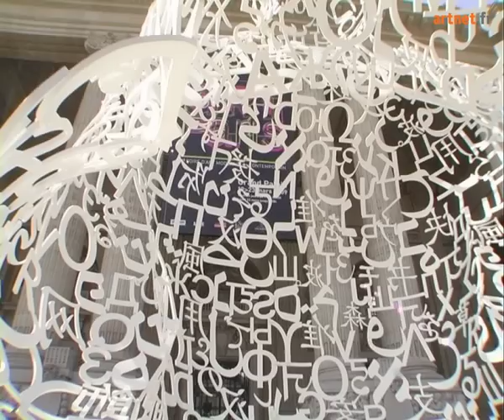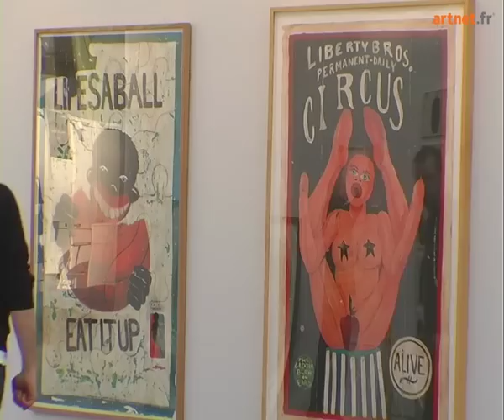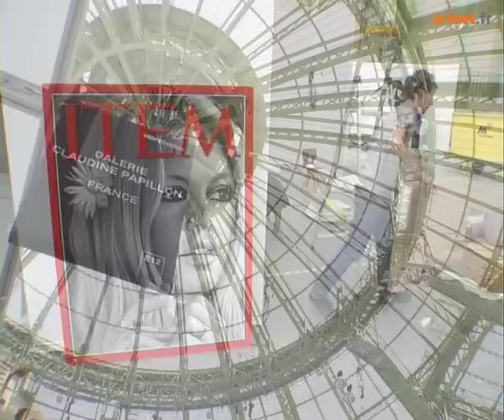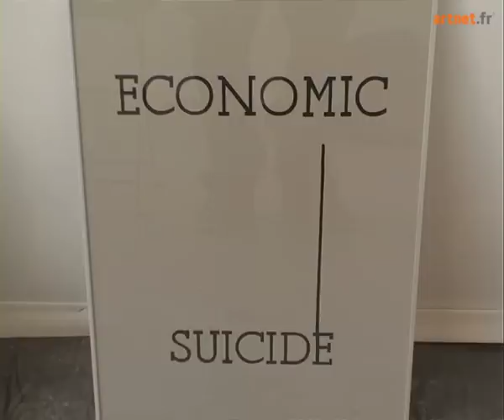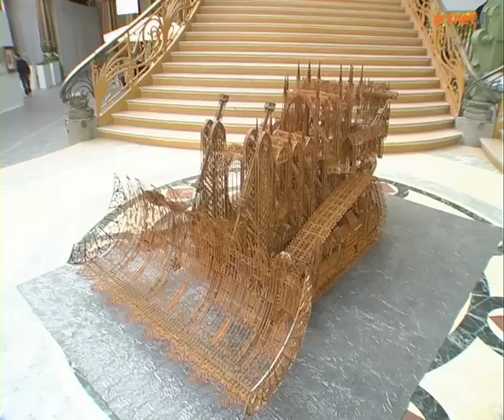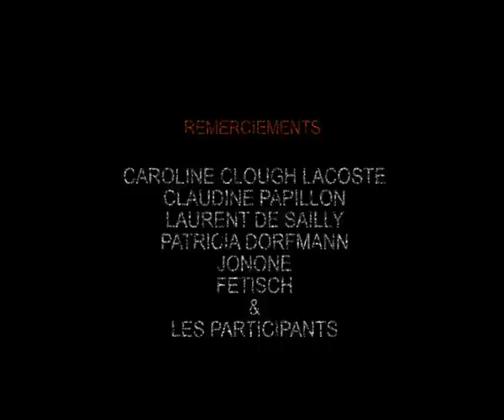Artnet.fr : ARTPARIS 2009